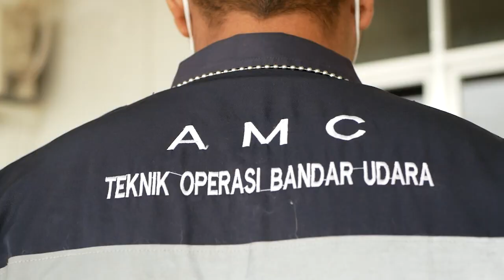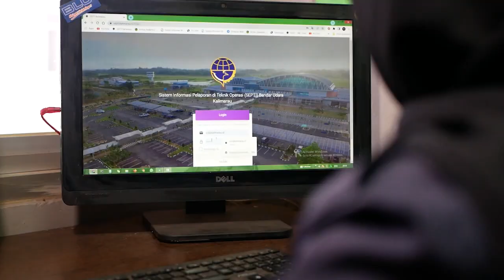Unit AMC (Apron Movement Control) | Bandara Kalimarau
Salam Kalimarau WOW!

AMC bertanggung jawab penuh atas segala aktifitas di apron mulai dari
• Mengawasi pergerakan pesawat
• Menyiapkan A/C parkingstand
• Follow me car service
• mengontrol kelancaran dan keselamatan lalulintas di apron
selain itu AMC juga bertugas melakukan pengoperasian garbarata dan inspeksi di sisi udara sebelum kegiatan operasional dimulai
tak hanya kegiatan dilapangan AMC juga melakukan pencatatan data penerbangan baik yang datang maupun yang berangkat

Yuk Kenalan Dengan Unit AMC (Apron Movement Control) Bandara Kalimarau...